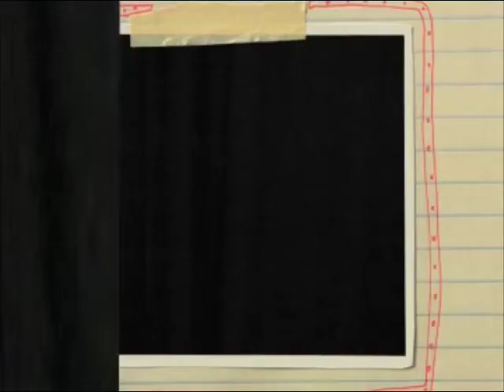Spirella KZ #1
Dette er vores allerførste del.